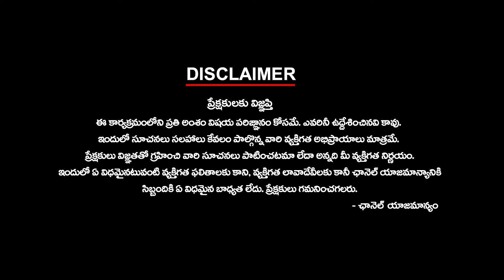ఈ దరిద్రపు జోకులు ఇంకా మానలేవా.? | Darling Movie | Rahul Ramakrishna | Priyadarshi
ఈ దరిద్రపు జోకులు ఇంకా మానలేవా.? | Darling Movie | Rahul Ramakrishna | Priyadarshi | ktvtelugu @KtvTeluguNews